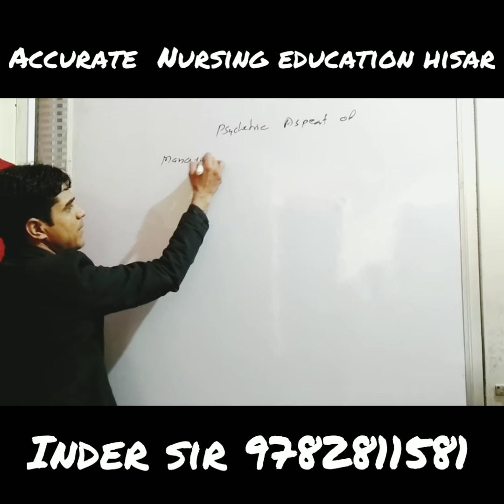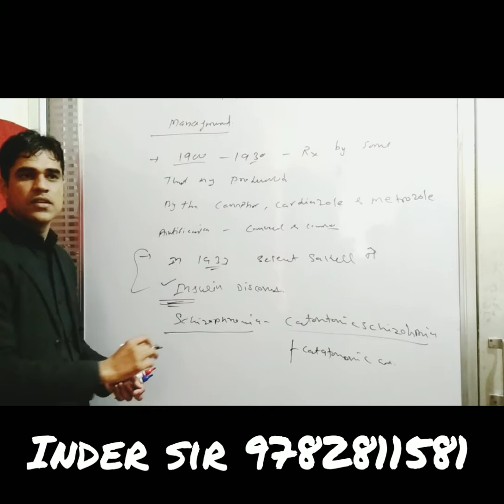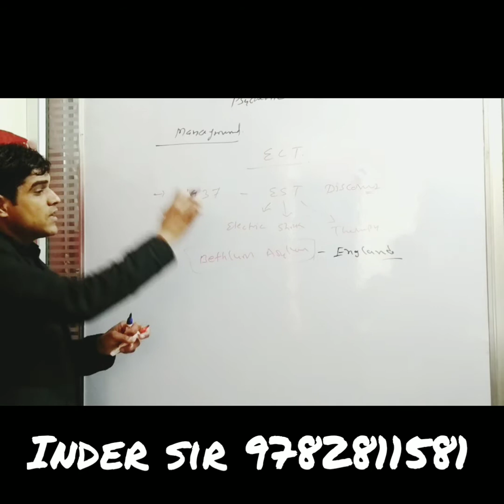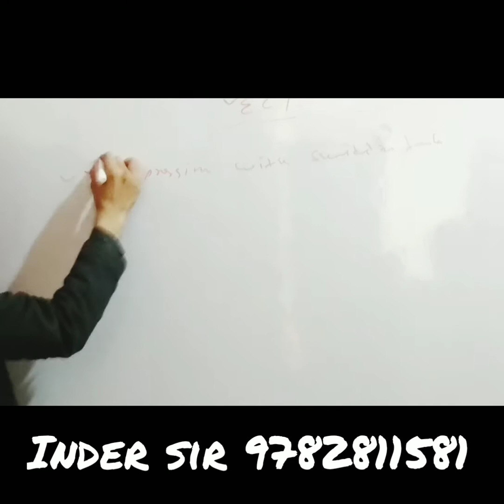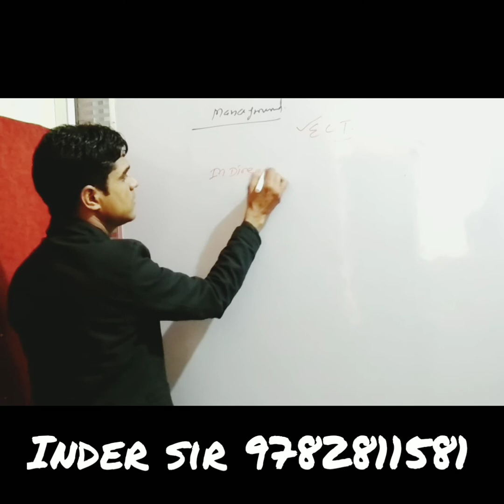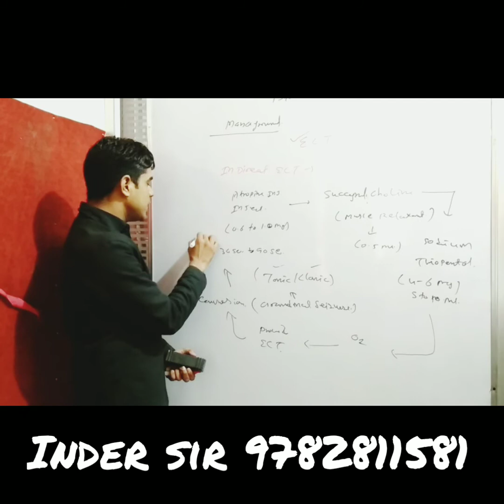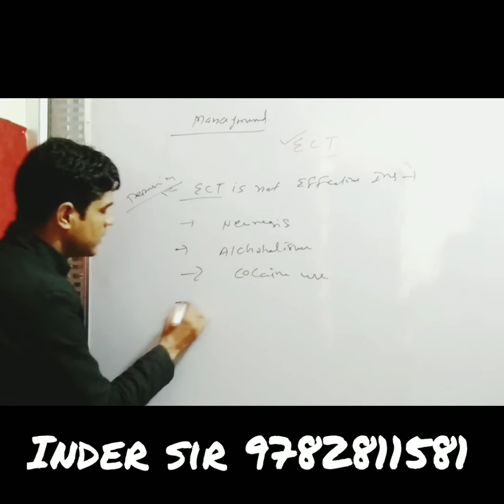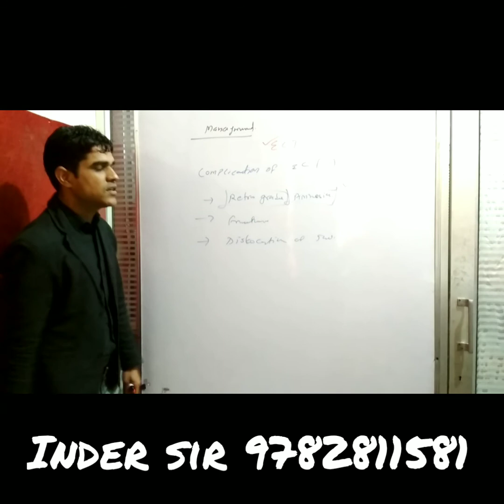Topic - E.C.T. by Inderchaher sir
Topic -Electroconvulsive therapy (ECT)  by Inderchaher sir (Aiims Bhopal)